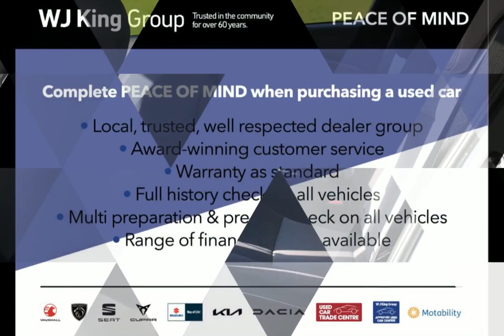WJ King are pleased to offer LV20CKK at an amazing price